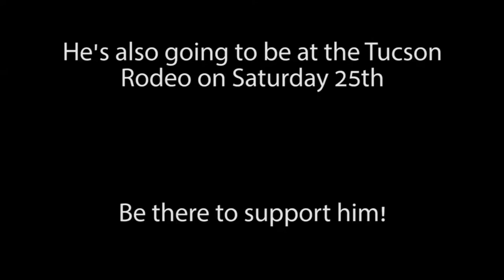Amphi High Student is Rodeo Professional (via Amplified News)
The Amphi High School senior recently won his first professional bull riding competition.